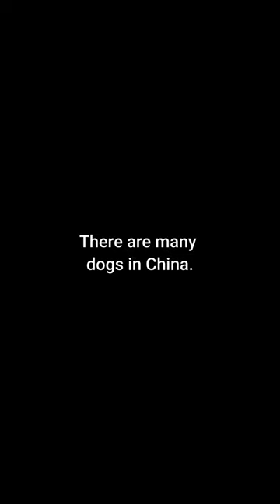How Dogs Are Kept In China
Shenzhen China